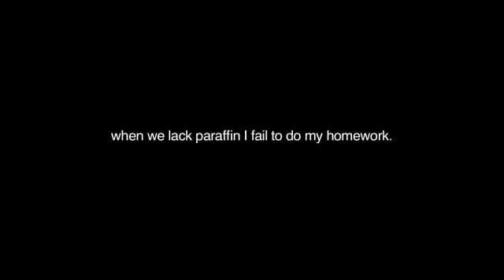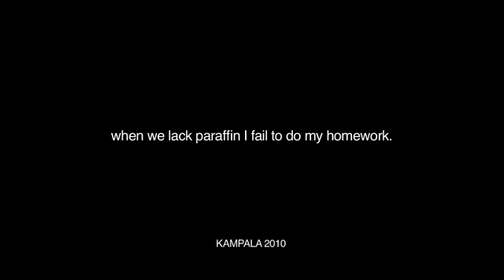UNICEF: oneminutesjr. - The Darkness Whisper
(Janet Aweko, 12, Uganda) When there is no paraffin, a young woman can't do her homework.
Created for the Uganda oneminutesjr. workshop.